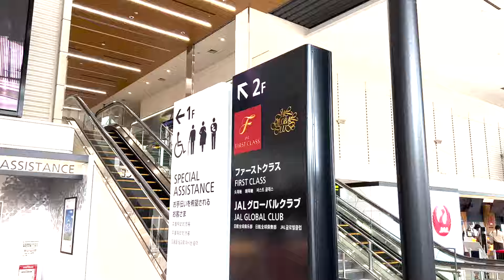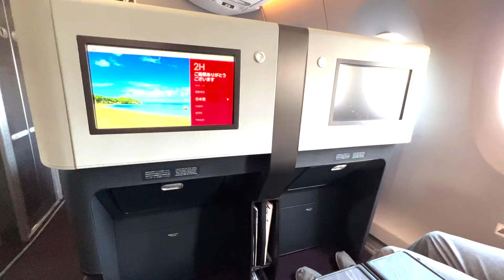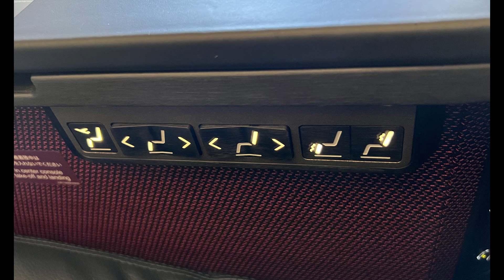ＪＡＬ国内線ファーストクラスをプラス8000円で！伊丹ー沖縄搭乗レポート 最新鋭Ａ350－900 豪華機内食やダイヤモンドプレミアラウンジも紹介！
無料特典航空券で予約しました。
現在沖縄行き搭乗者に対し空港にて無料ＰＣＲ検査を実施しております。詳しくはＪＡＬのＨＰをご確認ください。（伊丹空港でも実施中！予約要）出発前に検査を！！
０：００　オープニング伊丹空港
０：４２　伊丹空港ＪＡＬダイヤモンドプレミアラウンジ紹介
２：０４　ファーストクラス座席紹介
４：０３　機内食＆ドリンク紹介

国内線ファーストクラス
★基本サービス
　ダイヤモンドプレミアラウンジの利用可能
　荷物預かり45ＫＧまで無料
　優先搭乗
　機内にて上着お預かりサービス
　フライトマイル区間50％（ファーストクラス運賃購入時）
★機内食メニュー（伊丹ー沖縄
　アピタイザー
　　・ほうれん草とベーコンのキッシュ
　　・サーモンのエスカベッシュ
　　・カブのムース　トリユフオイル青ねぎ
　　・ピンチョス　干し柿　クリームチーズ　大根　グリンリーフ
　メイン
　　・ビーフのソテー　クリーミーデミグラソース　トマトヌイユ　ブロッコリーパセリ
　暖かいプチパン
　バター
　デザート　しっとりチョコサブレ（宇治抹茶ホワイトチョコ）
　お好きなときに　　カップ麵（うどんでスカイ）

★ドリンクメニュー（伊丹ー沖縄）
日本酒　　　　　　澤屋まつもと
シャンパーニュ　　シャルルコランピエールドーブリＮＶ
ビール　　　　　　サッポロエビス　サントリープレミアモルツ　アサヒスーパードライ
　　　　　　　　　キリン一番絞り　ノンアルコールビール
芋焼酎　　　　　　森伊蔵
その他　　　　　　こだわりレモンサワー檸檬堂塩レモン
　　　　　　　　　サントリー角ハイボール
赤ワイン　　　　　シャルルメラオーガニックメル
白ワイン　　　　　ウッディケープシュナンブラン
各種ソフトドリンク
コーヒー　　　　　ＪＡＬオリジナルコーヒー
紅茶